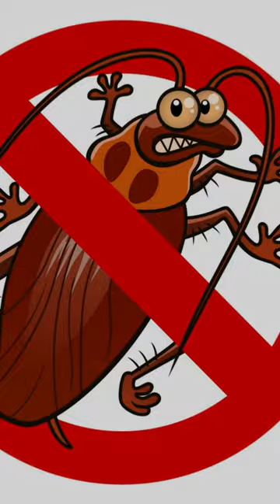Cockroach ki dava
Cockroach marne ki dava kaise banaye, cockroach bhagane ki dava, get rid of cockroach, cockroach killer.